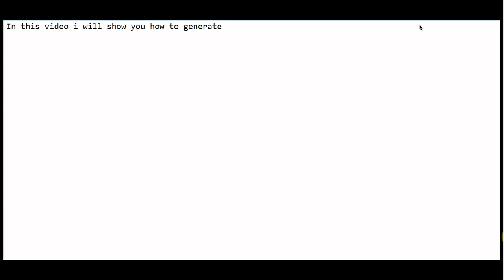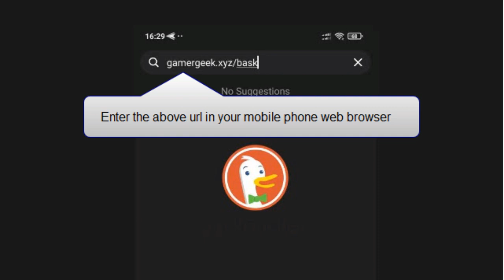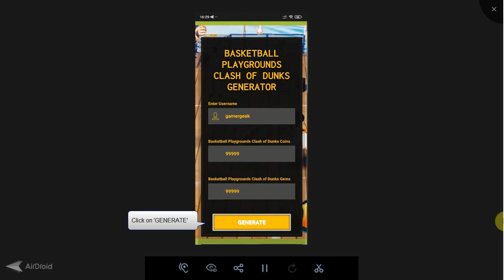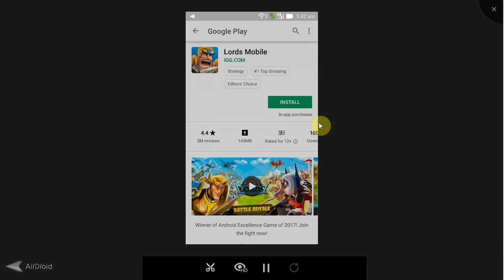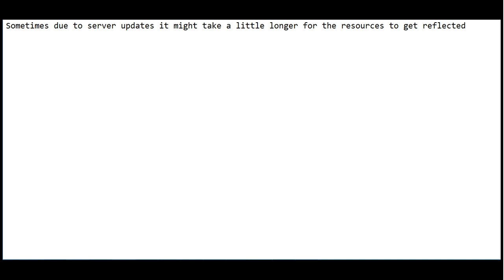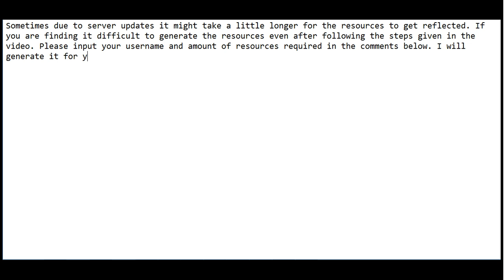Basketball Playgrounds Clash of Dunks Hack 2023 (Step-by-step) - Free Coins & Gems - Android/IOS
Basketball Playgrounds Clash of Dunks Hack 2023 - How To Hack Basketball Playgrounds Clash of Dunks (IOS & Android). Please follow instructions given in the video titled Basketball Playgrounds Clash of Dunks  Hack.

What's up Basketball Playgrounds Clash of Dunks  Fans? Today I'm going to introduce you how to get Basketball Playgrounds Clash of Dunks  Coins & Gems using my updated Basketball Playgrounds Clash of Dunks Hack.

Before I made this tutorial on how to Hack Basketball Playgrounds Clash of Dunks . I tested it on plenty of Android and IOS devices. I'm sure your phone is supported you just need internet connection and web browser.

As you may be concern whether this video titled Basketball Playgrounds Clash of Dunks  Hack will work or not? As a proof I will show at the end of the guide by playing the game with Coins & Gems adding directly to my account. I saw a lot of tutorials about with Basketball Playgrounds Clash of Dunks  Hack, but to be honest they are not working as well as mine It takes about couple minutes to get through whole steps

If you guys have any problem Hacking Basketball Playgrounds Clash of Dunks check my pinned comment for more help. Please follow all the steps given in the video carefully to generate Basketball Playgrounds Clash of Dunks  free Coins & Gems.

You can use this video to generate Basketball Playgrounds Clash of Dunks  free Coins & Gems,Basketball Playgrounds Clash of Dunks  unlimited Coins & Gems.